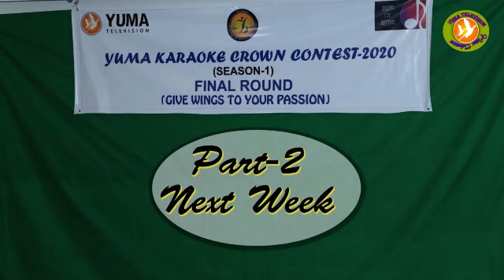Yuma Karaoke Crown Contest-1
Prince-Princess